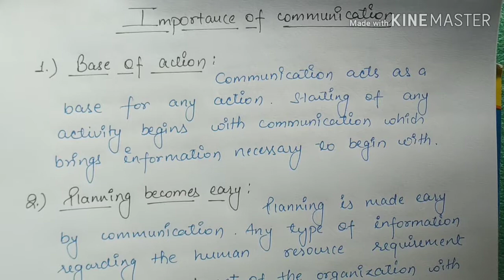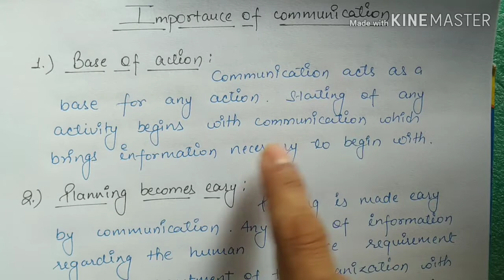Importance of Communication in Modern Era